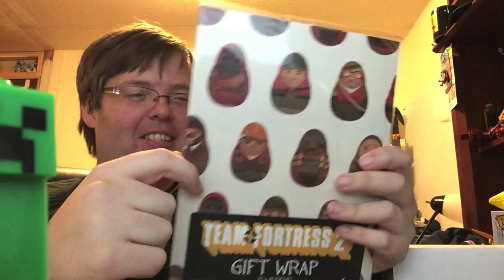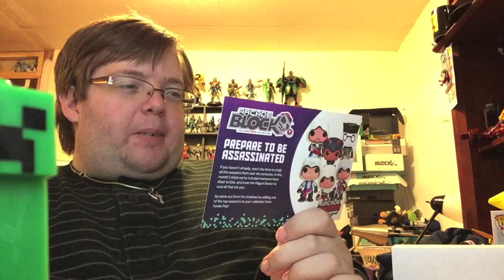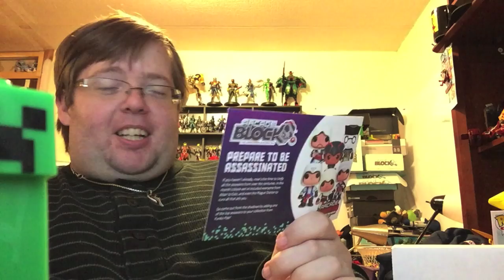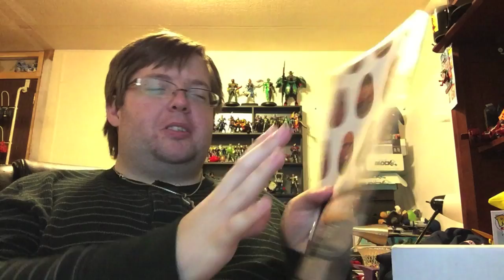Unboxing: Arcade Block - November, 2014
While October's Arcade Block wowed me, this one left me relatively bored. I'll get it out of the way that I really like the shirt. The anatomy shirts usually freak me out, but the Mario one isn't nearly as creepy as some of the Pokémon ones I've seen, so it's pretty neat. I even got a complement from wearing it while grocery shopping. As an ex-Team Fortress 2 nut, I really like the wrapping paper, to the point I'll never use it. Having never played DOTA or DOTA 2 (my only major Warcraft experience is minor sessions of Warcraft II, a little bit of WoW, and Hearthstone) the bandana is kind of meh, but it's a cool item nonetheless. As I've stated in many of these unboxing videos, I don't get Minecraft, so having another one of these hangers is moderately annoying to me. Guess my girlfriend's niece is gonna get a Creeper to go with her mousepad from the 1Up Box. The stress toy is cool, even if I never really need something like that. It's fun to toss around when I'm bored. Finally, as someone who's recently been bitten by the POP! bug, having a POP! vinyl for Ezio is really neat! Ezio is Cat's favorite assassin, so she really appreciates it. Overall, while the Block isn't necessarily bad, it didn't wow me like October's did. Hopefully December will change things around.